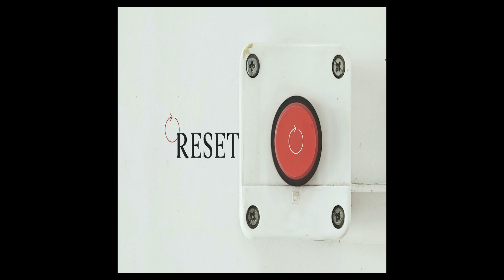When Urgency Comes Knocking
Even Jesus had to deal with the conflict between the urgent and the important. Urgent things are always knocking at your door, and how you respond to them makes all the difference.
How is your routine in this season?